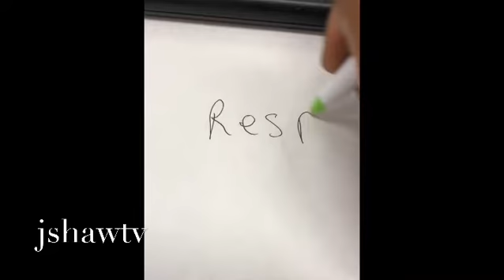R-E-S-P-I-C-T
Funny. Hilarious